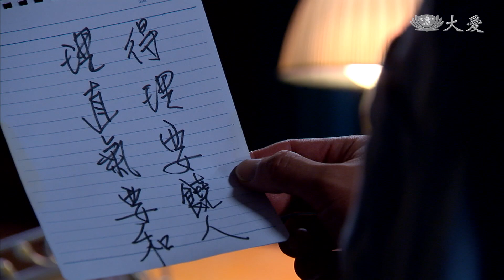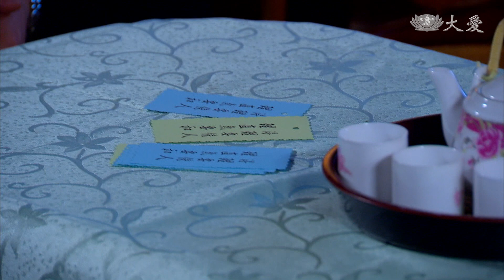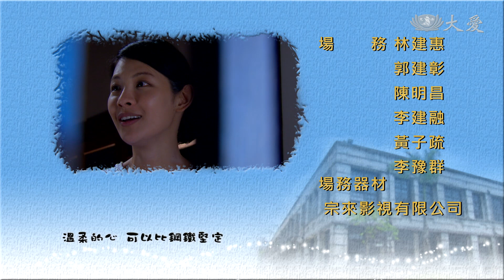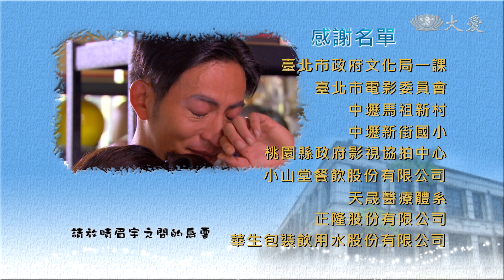[春暖向陽天] - 第32集 - 理直氣和 / The Warmth of Springtime Sun (ENG CC)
福川因為工作跟合作夥伴起爭執，潤蓮希望福川能夠心平靜和，理直要氣和。

(12760032)